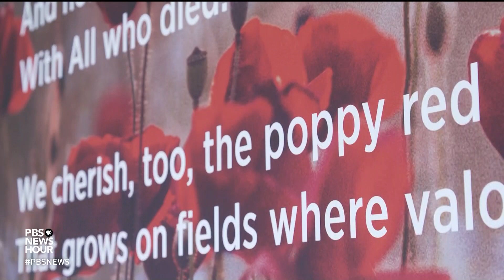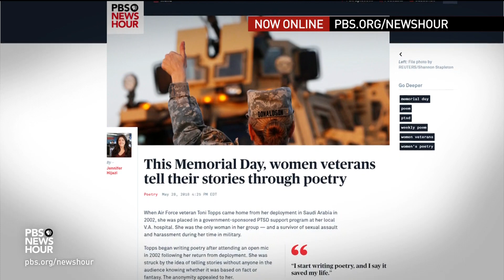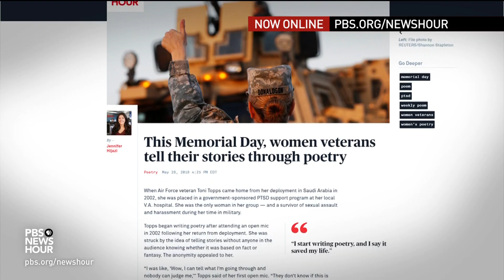A portable memorial to fallen soldiers blooms in Washington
In our NewsHour Shares moment of the day, a temporary memorial, now on the National Mall, honors the hundreds of thousands of U.S. military members who lost their lives since the turn of the 20th century with 645,000 poppies.